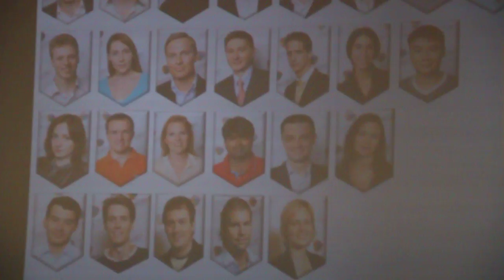SKOLKOVO Graduation Dmitry Yurchenko